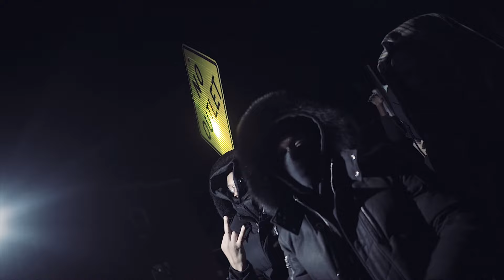Dough7em x Tre7em x White7em x LiL7em - Tell em shit (Official Video)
Reuploaded at 8k

Shot&Edited By @qshotem4010 & @KvKFilmz

      4myogs
      Longliveark
      LiL7em